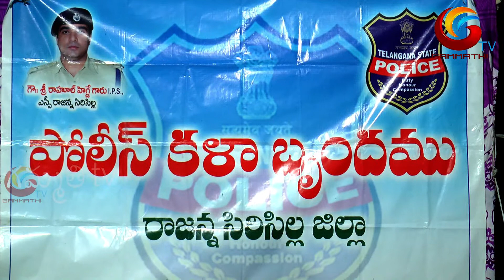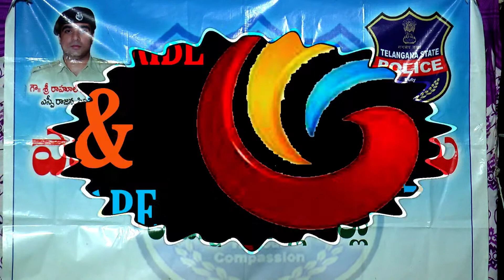gammathi tv police songs | old man musalolla ebadalu vennaraa | police kalabrundam పోలీస్ సాంగ్స్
( రాజన్న సిరిసిల్ల జిల్లా పోలీస్ కళాబృందము కళాప్రదర్శన )

sri renuka ellamma gudi kandhi katukuru ( దేవా ప్రశ్న రేణుక ఎల్లమ్మ గుడి కంది కట్కుర్